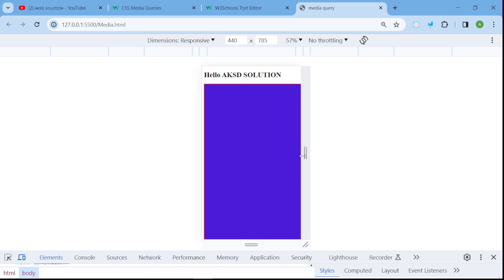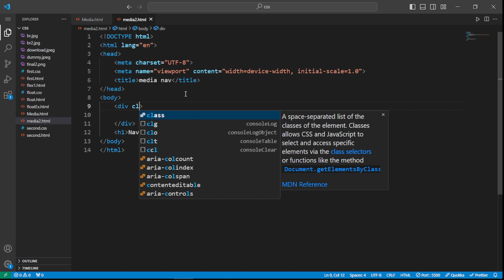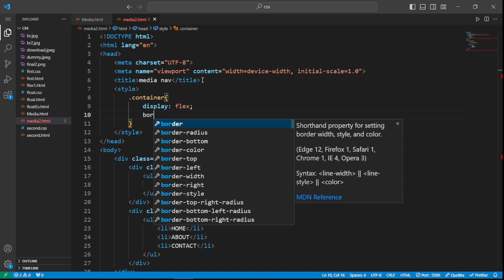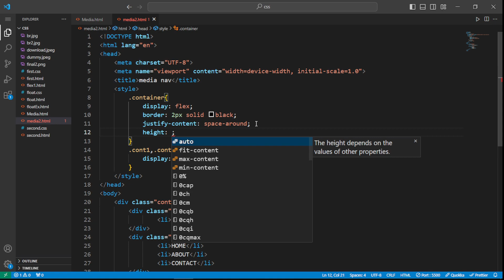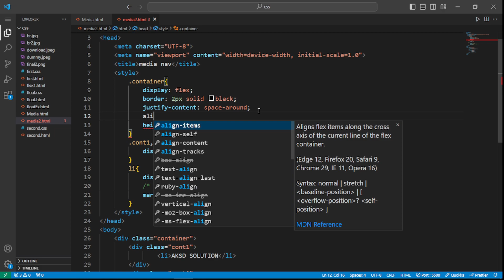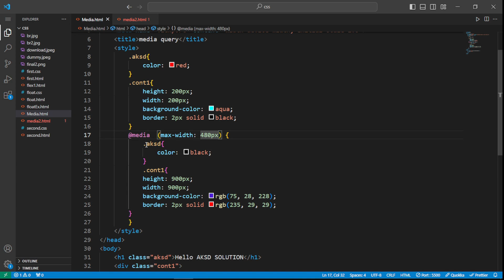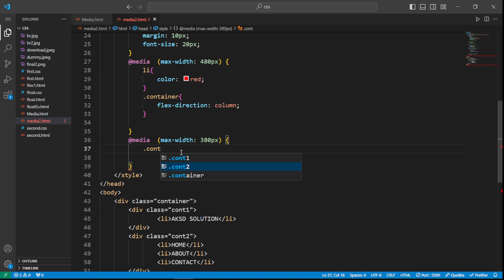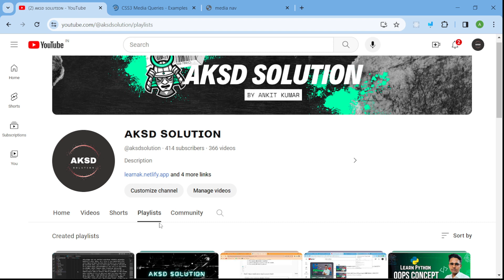create responsive navbar using media query, media query | Learn CSS in Hindi #24 | By AKSD SOLUTION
GooglePay/PhonePe/BHIM App UPI ID  : kumar.ankit778866-2@okaxis

Hi, this Ankit Kumar.
AKSD Solution is the best platform to learn all programming languages ​​and computer fundamentals.

create responsive header using media query, media query | Learn CSS in Hindi #24 | By AKSD SOLUTION